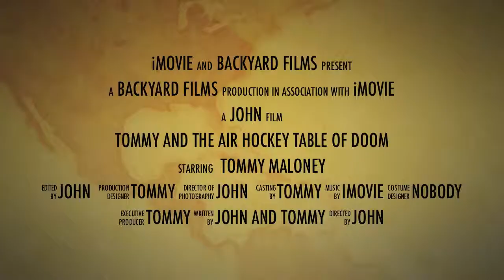Tommy and the Air Hockey Table of Doom